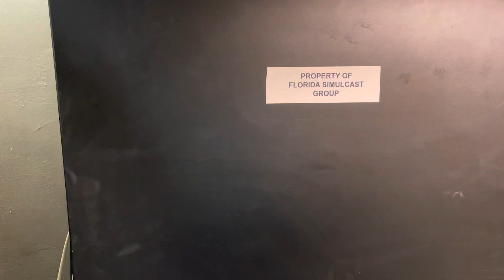2022 Florida Simulcast Group Downtown Tampa Site Tour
This is a short tour of the downtown Tampa Florida Simulcast Group and HamWAN Tampa Bay site.  This also covers the main Tampa GMRS repeater system as well.

We spent most of the day cleaning and organizing the racks at the site and general Preventative Maintenance work.